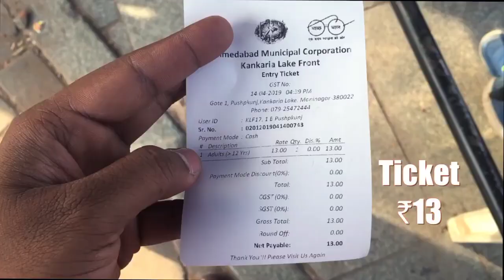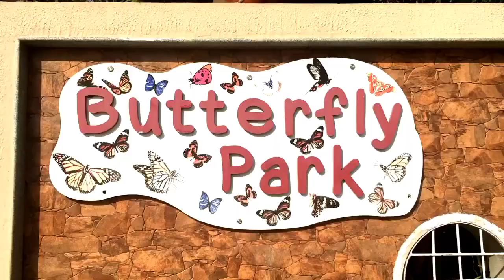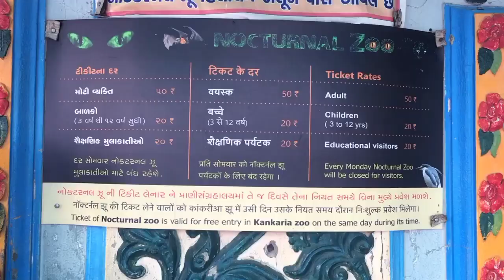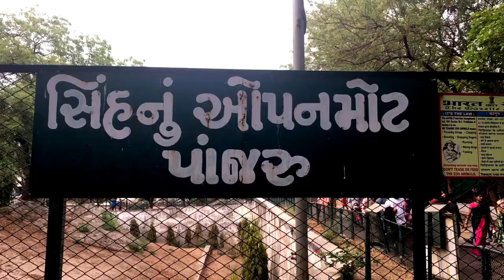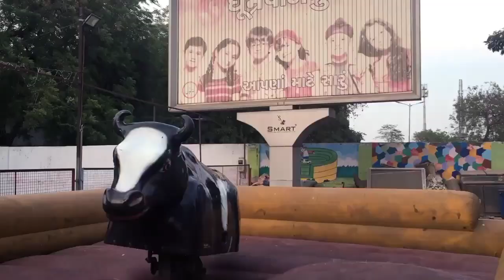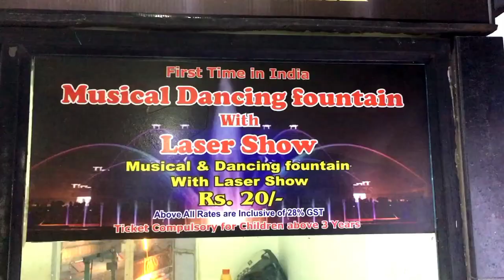Kankariya Lake Ahmedabad A Serene Urban Getaway/Explore Nature's Beauty कांकरिया झील का दर्शनीय स्थल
आनंददायक "कांकरिया झील अहमदाबाद" वीडियो में हम आपको एक शांतिपूर्ण शहरी गेटवे के रूप में यह अद्वितीय आवास प्रस्तुत करते हैं। यहाँ आपको जलप्रपात, पेड़-पौधों से घिरी खूबसूरत प्राकृतिकता, और मनोरंजन से भरपूर बोट सफारी का आनंद मिलेगा। कांकरिया झील अहमदाबाद की प्राकृतिक सौंदर्य की खोज करें और शहर के शोर से दूर एक नये आवास का आनंद उठाएं।